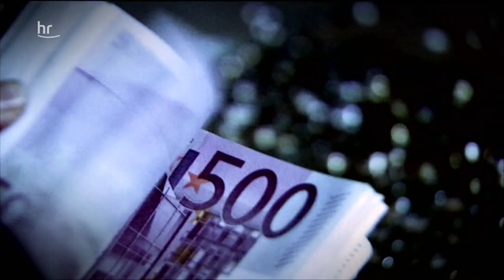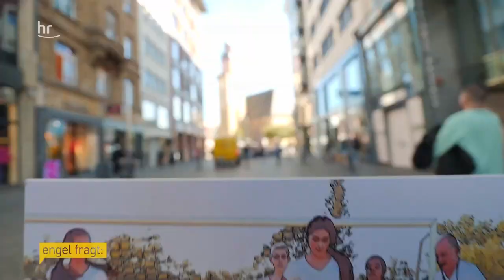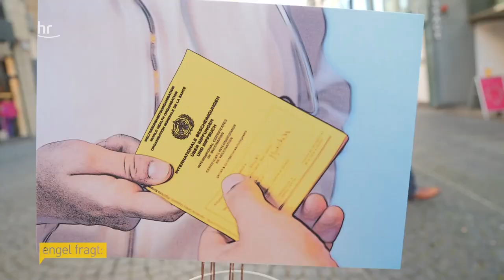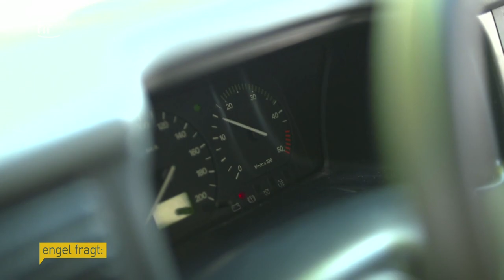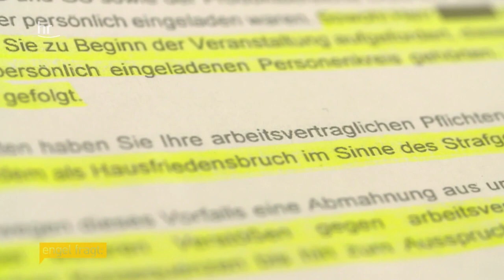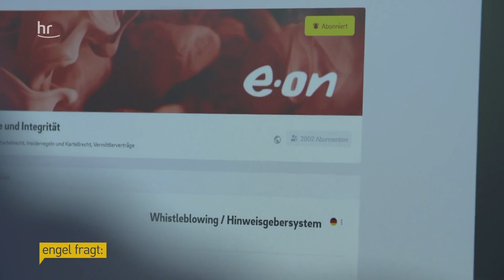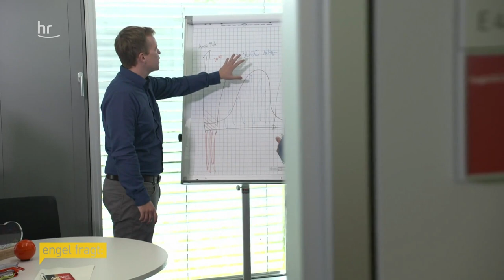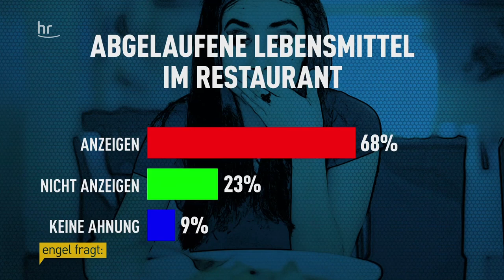Steuersünder, Falschparker, Impfbetrüger - Verpfeifen erlaubt? | engel fragt | Dokus & Reportagen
Was wiegt schlimmer: Steuerhinterziehung oder das Melden dieser Straftat?
Wann ist es okay, andere wegen ihrem Fehlverhalten zu melden und wann ist es kleinlich und spießig? Hängt es vom Fehlverhalten ab oder davon, wer es verbockt?

Schon in der Schule lernen wir, dass „petzen“ unsozial ist. Aber gilt das in jedem Fall?
Ist es nicht viel unsozialer, der Allgemeinheit Steuern vorzuenthalten? Oder sind die Melde-Portale der Finanzämter doch eher Anstiftung zum Denunziantentum und sorgen für ein schlechtes Klima in der Bevölkerung? Und was ist von Apps zu halten, mit denen wir Falschparker dem Ordnungsamt melden können?  Sind Bürgerinnen und Bürger, die davon Gebrauch machen, selbstgerechte „Hilfs-Sheriffs“ oder besonders soziale Mitbürger:innen? Und was ist mit größeren Missständen – wie Fleischskandalen oder der Dieselaffäre?
Wann ist das Melden von Fehlverhalten eine gute, wann eine schlechte Tat? Und in welchen Fällen stehen diese Personen als Helden, oder als Denunziant da?

Für die Reihe "Engel fragt" sucht Philipp Engel Menschen auf, die wegen ihrer Tat von den einen gefeiert und von anderen an den Pranger gestellt wurden. Was war der Grund, warum sie mit ihrem Wissen an die Öffentlichkeit gegangen sind und was waren die Konsequenzen?